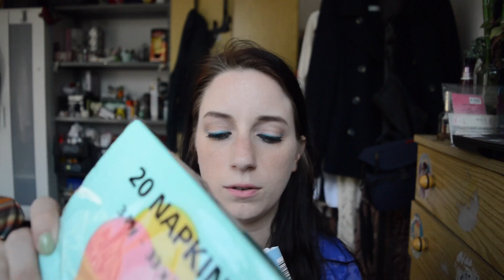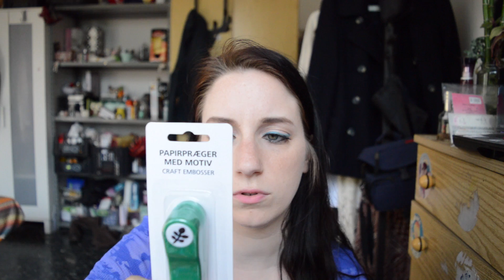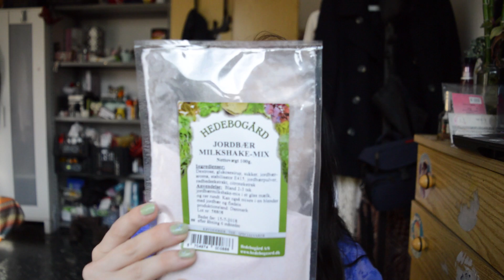Svaligio tiger!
ecco un pò di acquisti più belli che utili!
se avete domande lasciate un commento e buona visione!